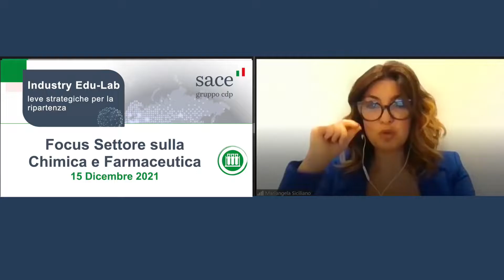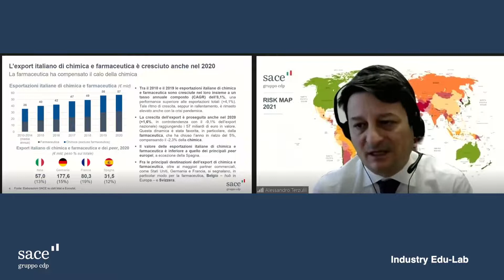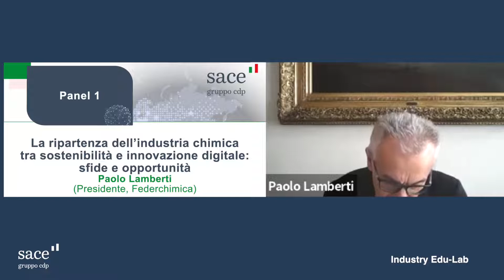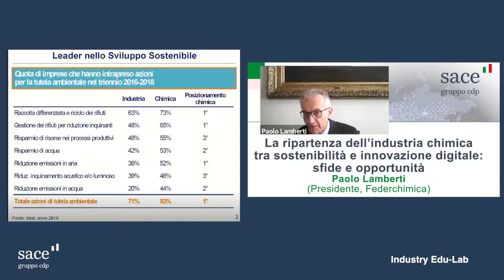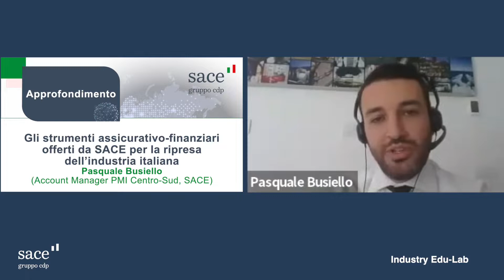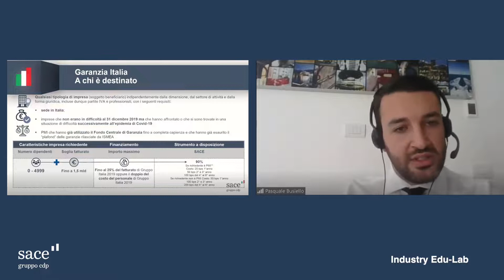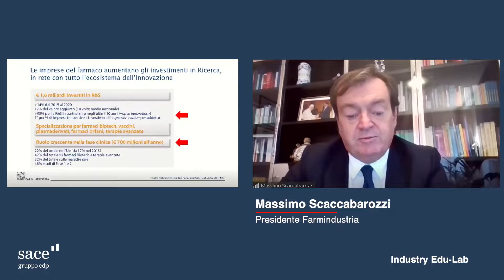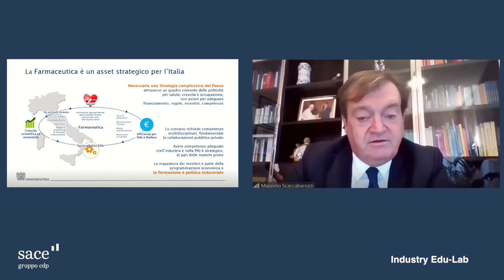Industry Edu–Lab: leve strategiche per la ripartenza – Focus su Chimica e Farmaceutica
Si è tenuta il 15 dicembre  la sesta  tappa degli Industry Edu-Lab con focus sulla Chimica e Farmaceutica, una tappa formativa  rivolta a imprese accomunate da affinità settoriali per promuovere sinergie di filiera ed approfondire nuove opportunità di business.